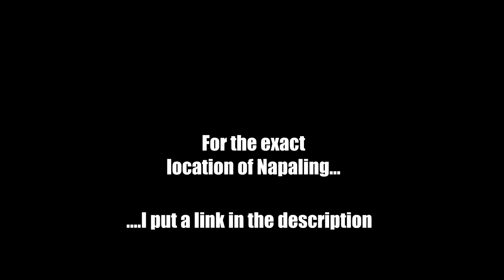I Haven't Seen So Many Before | Invasion of Sardines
DAY 174/365

Camera: GoPro Hero 7 Black
Microphone: Rode Videomicro
Light: Lume Cube 2.0
Drone: DJI Mini Mavic
Edited on: Sony Vegas